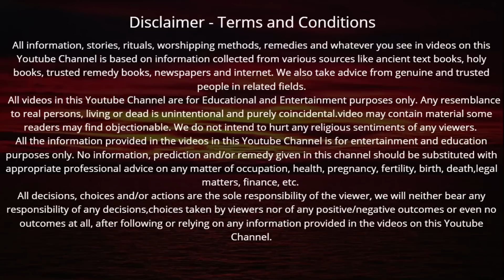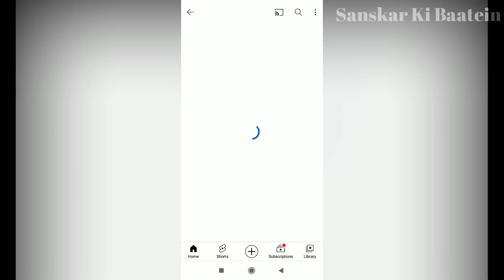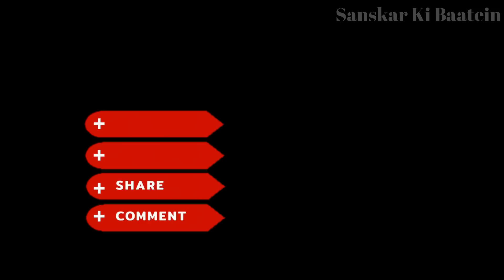बड़े सोमवार की शाम भगवान शिव के 108 नाम सुनने मात्र से संसार का हर सुख होगा आपके क़दमों में | Shiv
Savan Maas | बड़े सोमवार की शाम भगवान शिव के 108 नाम सुनने मात्र से संसार का हर सुख होगा आपके क़दमों में | Shiv Ji naam